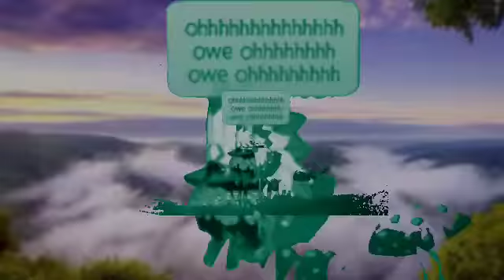"Princess of China" Fan Video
Fan video of "Princess of China" by Coldplay & Rihanna. Dedicated to cordy2002